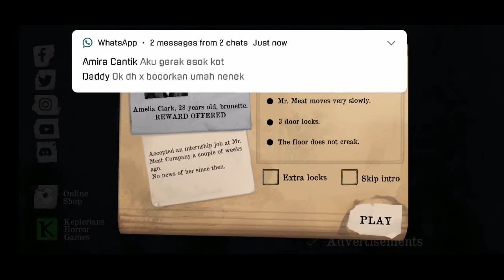MR MEAT MALAYSIA BERLARI BERKEJARAN